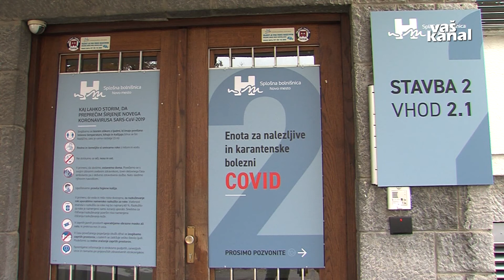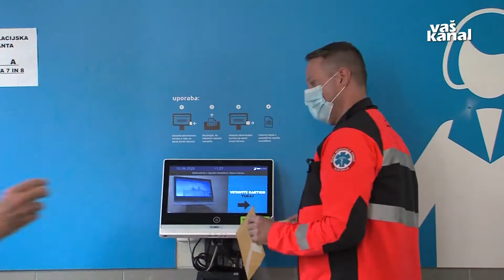Poslovanje bolnišnice v luči covida-19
NOVO MESTO - Splošna bolnišnica Novo mesto ima nov sveta zavoda za dobo štirih let. Na včerajšnji seji so izvolili tudi novo predsednico sveta Vido Čadonič Špelič. Obenem so obravnavali poslovanje bolnišnice s poudarkom na obvladovanju covida-19. Doslej so v bolnišnici obravnavali 1.621 covidnih bolnikov, od tega 278 na intenzivni negi.